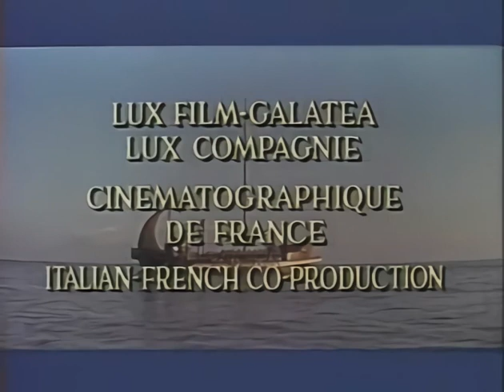Hercules Unchained [1959] Ai Remastered Full Movie Classic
Hercules (Steve Reeves) returns to Greece with his bride, Iole (Sylva Koscina), and their young companion, Ulysses (Gabriele Antonini), after a number of perilous escapades at sea. The three are immediately beset by a series of trials, each more difficult than the last, and also learn that the kingdom is on the verge of collapsing into civil war. Hercules must defeat his enemies and unite the people while resisting the magical allure of the beautiful Queen Omphale (Sylvia Lopez).

Hercules Unchained (Italian: Ercole e la regina di Lidia [ˈɛrkole е lla reˈdʒiːna di ˈliːdja], "Hercules and the Queen of Lydia") is a 1959 Italian-French epic fantasy feature film starring Steve Reeves and Sylva Koscina in a story about two warring brothers and Hercules' tribulations in the court of Queen Omphale. The film is the sequel to the Reeves vehicle Hercules (1958) and marks Reeves' second – and last – appearance as Hercules. The film's screenplay, loosely based upon various Greek mythology and plays by Aeschylus and Sophocles, was written by Ennio De Concini and Pietro Francisci with Francisci directing and Bruno Vailati and Ferruccio De Martino producing the film.

Plot
While travelling, Hercules is asked to intervene in a quarrel between two brothers, Eteocles and Polynices, over who should rule Thebes. Before he can complete this task, Hercules drinks from a magic spring and is hypnotized by a harem girl who dances the "Dance of Shiva", loses his memory and becomes the captive of Queen Omphale of Lydia. The Queen keeps men until she tires of them, then has them made into statues. While young Ulysses tries to help him regain his memory, Hercules' wife, Iole, finds herself in danger from Eteocles, current ruler of Thebes, who plans on throwing her to the wild beasts in his entertainment arena. Hercules slays three tigers in succession and rescues his wife, then assists the Theban army in repelling mercenary attackers hired by Polynices. The two brothers ultimately fight one another for the throne and end up killing each other; the good high priest Creon is elected by acclaim.

Steve Reeves as Hercules
Sylvia Lopez as Queen Omphale of Lydia
Sylva Koscina as Iole
Sergio Fantoni as Eteocles
Mimmo Palmara as Polynices
Gabriele Antonini as Ulysses
Fulvio Carrara as Castor
Willi Colombini as Pollux
Gian Paolo Rosmino as Aesculapius
Gino Mattera as Orpheus
Primo Carnera as Antaeus
Cesare Fantoni as King Oedipus
Daniele Vargas as Amphiaraus
Carlo D'Angelo as High Priest Creon
Gianni Loti as Sandone
Fulvia Franco as Anticlea
Colleen Bennett as the prima ballerina
Nando Cicero as Lastene